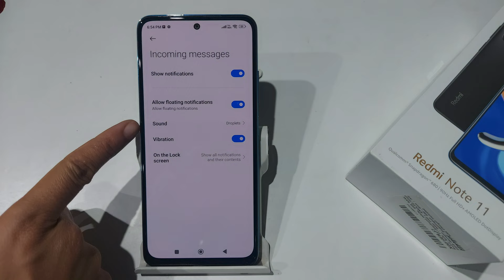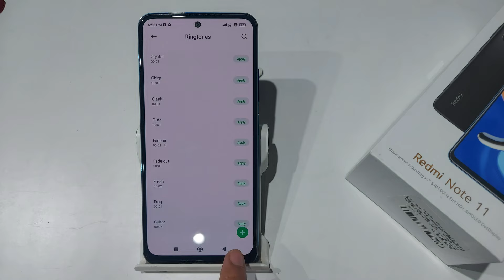Redmi note 11 me Message Ringtone Change Kaise Kare | How to set message sound in redmi note 11